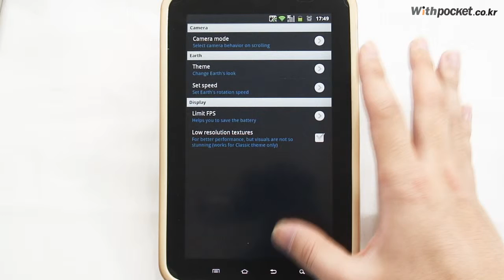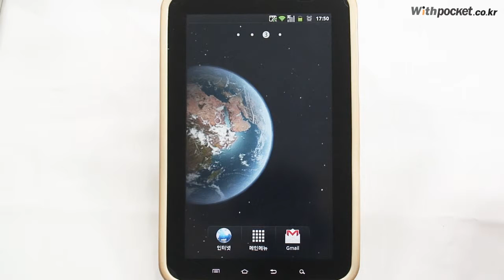[안드로이드 라이브월페이퍼] Earth HD